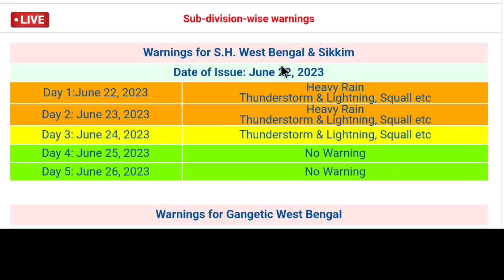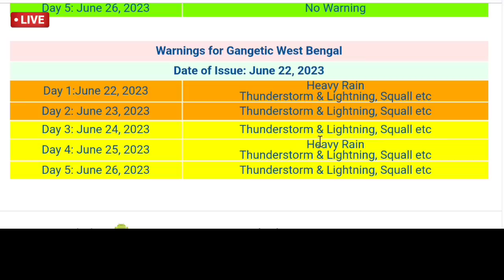🔴Live: বর্ষা এলো বৃষ্টি কৈ? দক্ষিণবঙ্গ কি বৃষ্টি হবে না? অস্বস্তি, আজ বৃষ্টি হবে? নিম্নচাপ, Weather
🔴Live: আরব সাগরের দক্ষিণ পূর্ব দিকে ৭ জুন নিম্নচাপ আসার সম্ভাবনা ইতিমধ্যে জানিয়ে ছিল ভারতীয় মৌসম ভবন , কিন্তু তার আগেই ৬ জুন ঘূর্ণিঝড়ের রূপ নিয়েছিল আরব সাগরের ঘূর্ণাবর্ত টি,  তবে ৭ জুনেই  ৩ মাত্রার  ঘূর্ণিঝড়ের পরিণত হয়ে আরো গতি বাড়িয়ে উত্তর দিকে যাবার পর উত্তর উত্তরপশ্চিম দিকে এগিয়ে উত্তর উত্তরপূর্ব দিকে এটি ৪ মাত্রার ভয়ঙ্কর ঘূর্ণিঝড়ের রূপ নেয় ১২ জুন, এর সর্বোচ্চ গতিবেগ ১৯৫ কিমি প্রতি ঘন্টায় উঠেছিল, সেটা স্পষ্ট করেছে ভারতীয় মৌসম ভবন, তবে আবহাওয়া দপ্তর অবশেষে জানালো এবার cyclone biparjoy ভারতের গুজরাট ও পাকিস্থানের মধ্যবর্তী এলাকা দিয়ে উপকূলে আছড়ে পড়লো ১৫ জুন সন্ধ্যায়, ভারী অতিভারি বৃষ্টি ও ঝড়ের পূর্বাভাস ছিলো, বহু এলাকা জলমগ্ন হয় ও গাছ বিদ্যুতের খুঁটি ভেঙে পড়ে, এখনও সেটার শেষ অংশ নিম্নচাপ হিসাবে রাজস্থান এলাকায় বৃষ্টি ঘটাচ্ছে, এটি উত্তর উত্তরপূর্ব দিকে সরবে আরো। ফলে মধ্য ভারতের কিছু অংশে বৃষ্টি হবে,সাধারণত ১ জুনেই কেরালায় বর্ষা প্রবেশ করে, তবে এবার  ৮ জুন অবশেষে কেরালায় বর্ষা প্রবেশ করলো, ১০ জুন উত্তর পূর্ব ভারতে বর্ষা প্রবেশ হলো, পরিস্থিতি অনুকূল ছিল বলে ১২ জুন তারিখ উত্তরবঙ্গে বর্ষা প্রবেশ হয়ছে, ফলে উত্তরবঙ্গের জেলায় ভারী অতি ভারী বৃষ্টির পূর্বাভাস এখনও রয়েছে সঙ্গে লাল সতর্কতা, ইতিমধ্যেই পাহাড়ে  ধ্বস ও নদীর জলস্তর বাড়ছে, আসামের অনেক জেলা অতি বৃষ্টিতে বন্যা কবলিত, বাংলাদেশের সুনগঞ্জের অনেক এলাকার মানুষ পানিবন্ধি, এদিকে  দক্ষিণবঙ্গে ১৮-২১ জুনের মধ্যে বর্ষা প্রবেশের সম্ভাবনা জানিয়েছিল আলিপুর আবহাওয়া দপ্তর কিন্তু ১২-১৮ জুন পর্যন্ত মৌসুমী বায়ু উত্তরবঙ্গে আটকে থাকে, ১৯ জুন তার একটু গতি হবার সম্ভাবনা দেখা দিতেই দক্ষিণবঙ্গের জেলাগুলিতে বিশেষ করে পূর্বদিকের জেলায় বৃষ্টি শুরু হয় রাত থেকেই, ২১ জুনের মধ্যে বর্ষা ছড়িয়ে পড়বে দক্ষিণবঙ্গে হবে ভারী বৃষ্টি বেশকিছু জেলায়, তাপপ্রবাহ থাকবে না,  CYCLONE BIPARJOY হলেও  CYCLONE TEJ ও Cyclone Hamoon হবে না এখন, Weather today

🔴👉  আবহাওয়া সামান্য গরম থাকবে পশ্চিমের জেলায় বাংলায় , পুরুলিয়া বাঁকুড়া পশ্চিম বর্ধমান ঝাড়গ্রাম পশ্চিম মেদিনীপুর । তুলনা মূলক অনেকটাই কম গরম থাকলেও অস্বস্তি বজায় থাকবে  পূর্ব বর্ধমান বীরভূম নদীয়া হুগলী কলকাতা হাওড়া উত্তর ২৪ পরগনা দক্ষিণ ২৪ পরগনা পূর্ব মেদিনীপুর জেলার বেশিরভাগ এলাকায়, রোজ দেখুন ও জানুন ajker abohar khabar.

🔴👉 এদিকে বঙ্গোপসাগর থেকে  দক্ষিনা বায়ু এখনও খুবই অল্প করে জলীয়বাষ্প প্রবেশ করাচ্ছে, এরফলে (যদিও অনুমান) সম্ভবত ঝাড়খণ্ড উড়িষ্যা বা পশ্চিমবাংলার কোনো কোনো এলাকায় বিক্ষিপ্ত বৃষ্টি বজ্রবিদ্যুৎ হতে পারে এছাড়া শিলাবৃষ্টি সম্ভাবনা কমে গেছে, কালবৈশাখী চান্স নেই,  তবে তাপপ্রবাহ চলে যাচ্ছে, কালবৈশাখী ঝড় হবার সম্ভাবনা অনেক কমেছে এখন বিকেল থেকে সন্ধ্যায়, ভারী বৃষ্টি হবার সম্ভাবনা তৈরি হবে জেলায় জেলায়, তাই গরম  কমবে দুই বাংলায়, মেঘ উঠলে বজ্র বিদ্যুৎ বৃষ্টি হতে পারে কিছু সময়ের, তবুও দেখুন আজ দুই বাংলার কোন কোন জায়গায় বৃষ্টি হতে পারে(যদি থাকে),  বর্ষা এবছর কখন হতে পারে, কখন বর্ষা শুরু হবে ২০২৩ এ, চাষী ও জেলেদের জন্য কবে থেকে কোথায় সতর্কতা, আজকের আবহাওয়া ও আগামী কয়েকদিন কেমন যাবে, কবে কখন আকাশ পরিষ্কার থাকবে বাংলায় জেনে নিতে পারেন এই ভিডিও থেকে।

NB: আপডেট এখনও পরিবর্তন হতে পারে, এটি কোনো ফাইনাল আপডেট নয়, এটি আজ ২২ জুন বৃহস্পতিবার ২০২৩ ECMWF মডেল অনুযায়ী একটি সম্ভাবনা, আপনাদের অবগত ও সতর্ক (যদি কিছু থাকে) করার জন্য একটি প্রচেষ্টা মাত্র। আরো আপডেট আসবে সেগুলো নিয়মিত জেনে যাবেন। আর শেয়ার করে সতর্ক করুন যদি উপযুক্ত মনে করেন। আপডেট ভাল লাগলে একটি লাইক করে অনুপ্রাণিত করবেন।